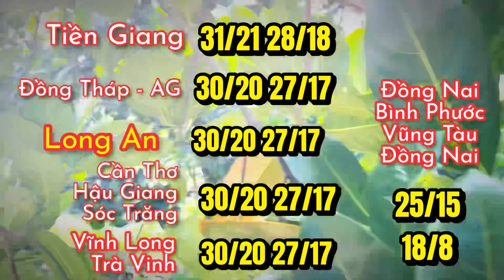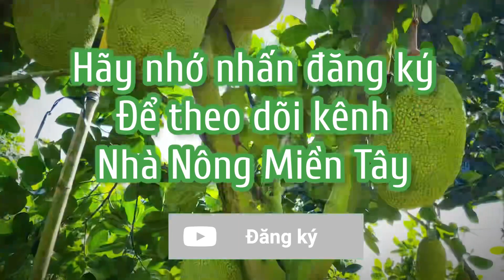Giá mít thái cuối ngày hôm nay 07.01.2023